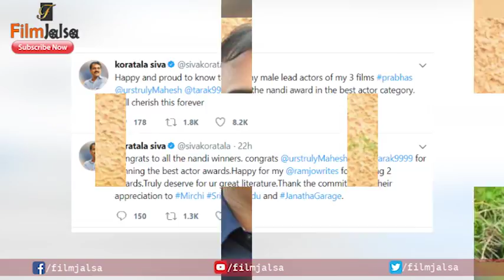Why Nandi Awards Favoured Koratal Siva than SS Rajamouli? | Film Jalsa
Why  Nandi Awards Favouring Koratala Siva then SS Rajamouli
koratala siva direction blockbuster top 3 movies actors won Nandi awards for
 Srimanthudu, Mirchi And Janatha Garage